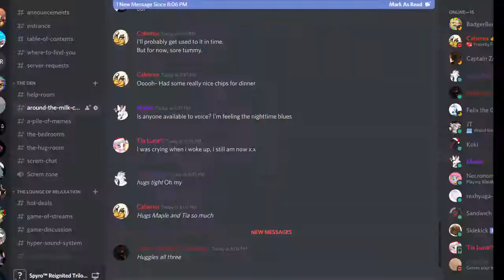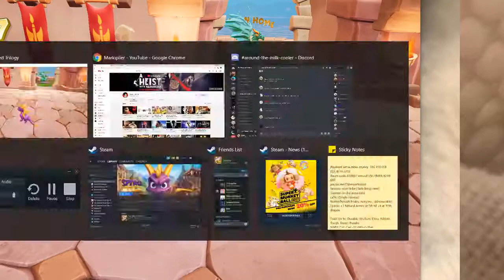Spyro but Keyboard [Spyro Reignited Trilogy #1]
You know what sounds like a great idea? Playing a game you've never played before that's definitely intended for console controllers but doing it with a keyboard and in a way that makes it really uncooperative.

I mean, it's one way to increase the difficulty...